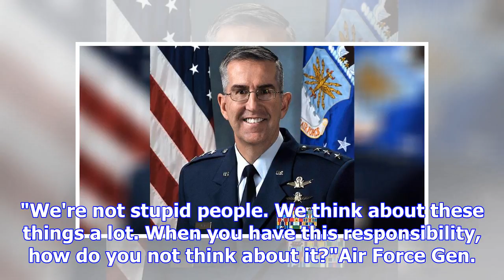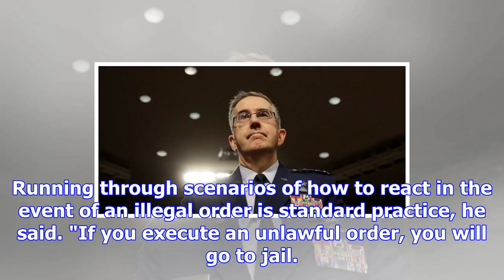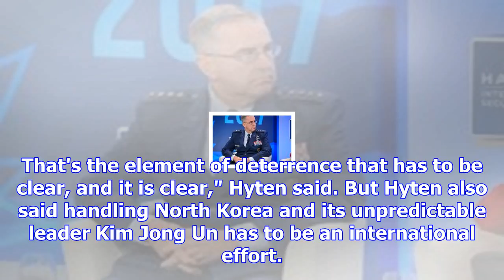Top general says he would resist "illegal" nuke order from trump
The top U.S. nuclear commander said Saturday he would push back against President Trump if he ordere...